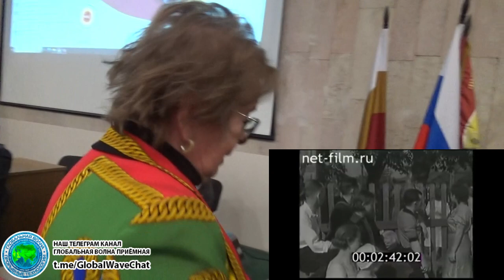Образ будущего | Наказ разумных от народа: И.В.Бабичев, О.М.Зиновьева, В.А.Ефимов - Глобальная волна